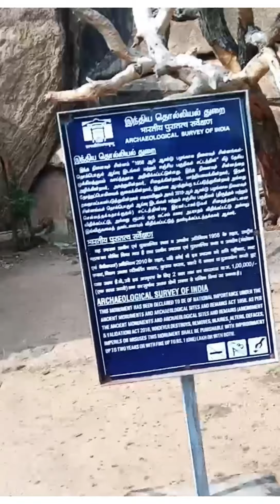Kaniraidha perumal kovil parka vendiya kovil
Outing